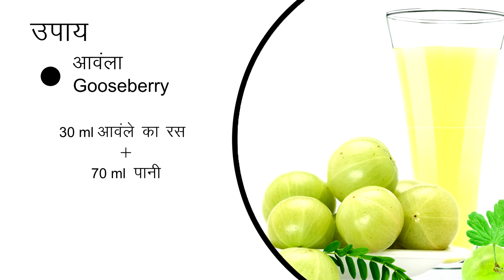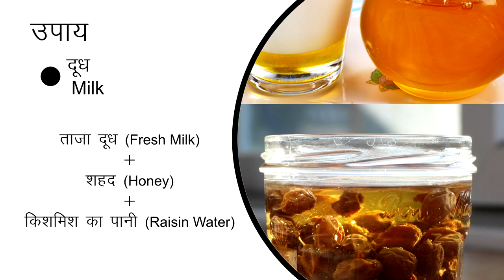आँखों की दृष्टि ठीक करने के उपाय , How to improve Eyesight / Vision (Home Remedies)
आयुर्वेद पोस्ट के इस विडियो में जानिए आँखों की दृष्टि या रौशनी को ठीक करने के घरेलु उपाय , आप हमें अपनी समस्या पूछिए हम उसके बारे में आपको विडियो द्वारा उपाय बताएँगे |
In this video know about how to improve and cure eyesight problem by simple home remedies,